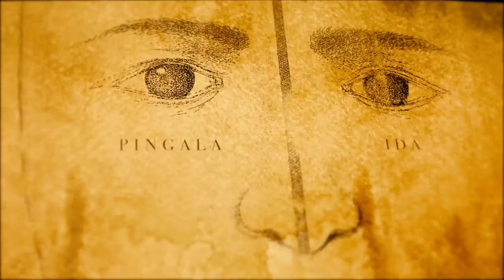Observe this everyday to develop strong intuition | Sadhguru| Ida Pingala balance •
Sadhguru talks about keeping balance for disease free life, shift of energies between right and left nostrils.

How to balance Pingala and Ida nadis
Steps to develop strong intuition skills